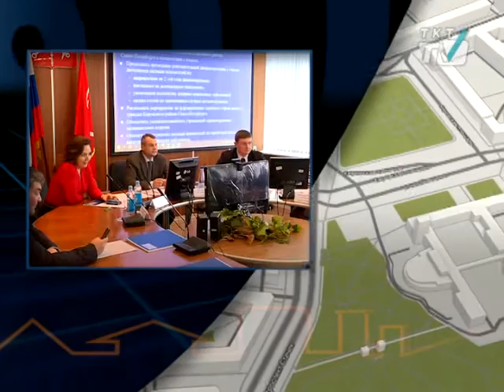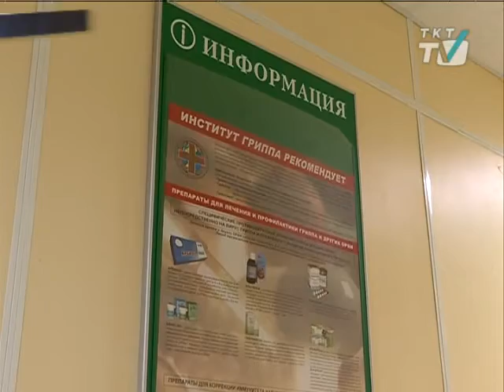Закрытую поликлинику №43 откроют в ноябре